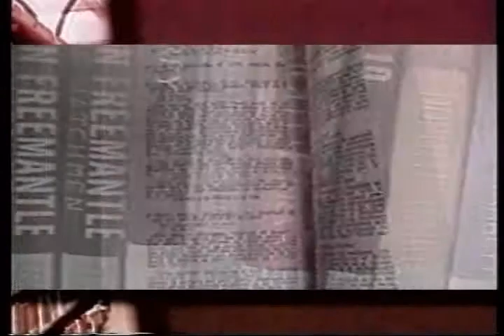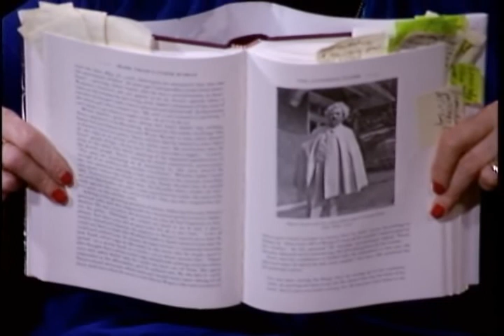Laura Skandera Trombley - Mark Twain's Other Woman - Part 1